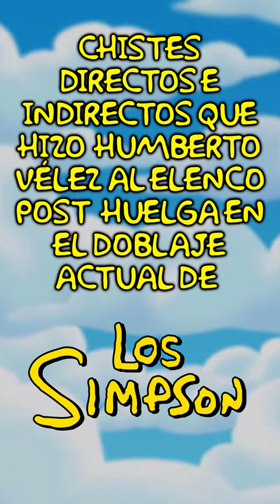CHISTES QUE HIZO HUMBERTO VÉLEZ AL ELENCO POST HUELGA EN EL DOBLAJE ACTUAL DE LOS SIMPSON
Momentos en que Humberto Vélez hizo chistes referente a la Huelga de Actores de La ANDA y al cambio de voces en la Temporada 16 a la 31 en Los Simpson.